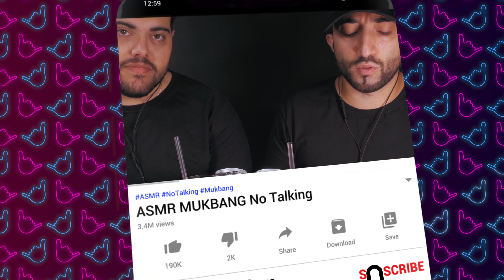ASMR MUKBANG ITA FALSI NOODLES ITALIAN FOOD ASMR | VIDEO ASMR CIBO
Nel video ASMR MUKBANG di oggi abbiamo deciso di provare a simulare dei noodles usando degli spaghettini. Cosa ne pensate?

Anteprime, backstage, sondaggi, curiosità e link offerte amazon a tema Food!
Ogni mese saranno pubblicati buoni amazon in regalo per voi!